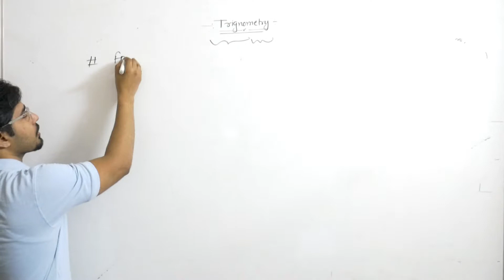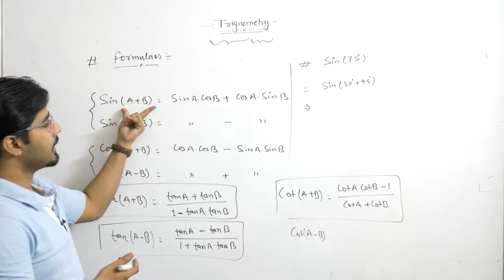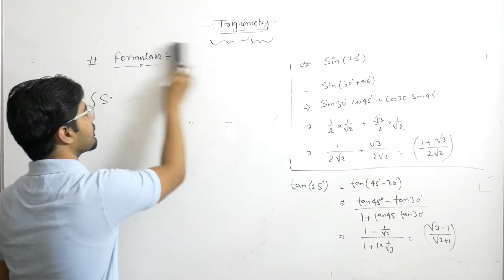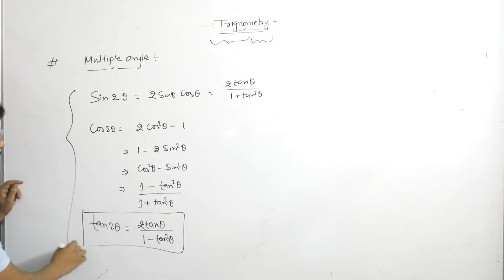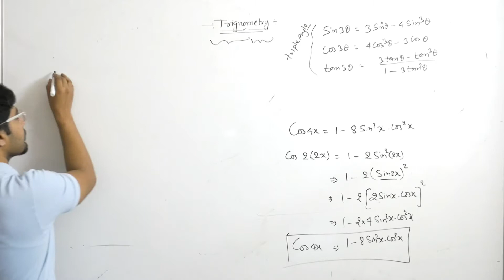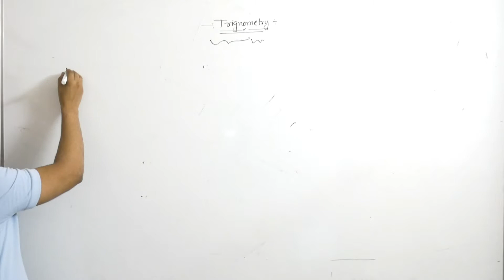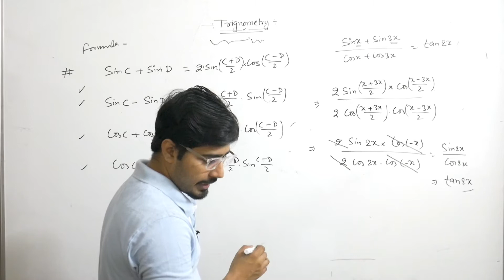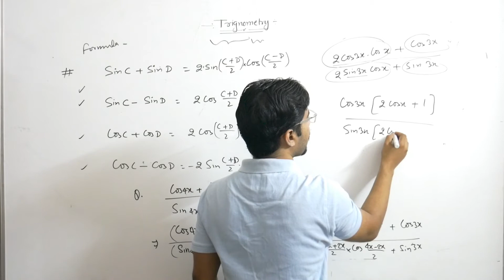Trignometry 11th class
Trignometry 11th AND COMPITITIVE EXAMS